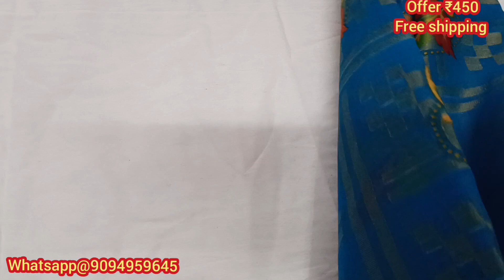அதிரடி சேலைகள் ஆடி விற்பனை 😍 உங்கள் வசுமதி 😍wow